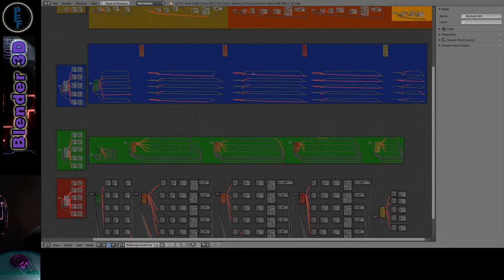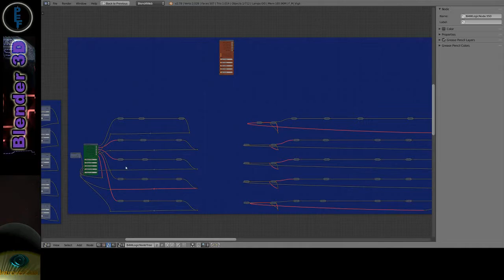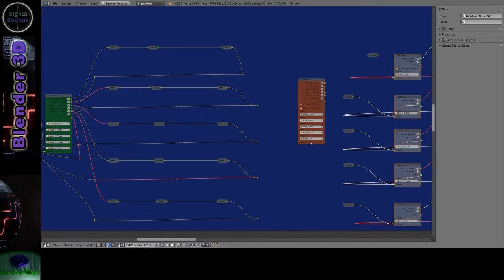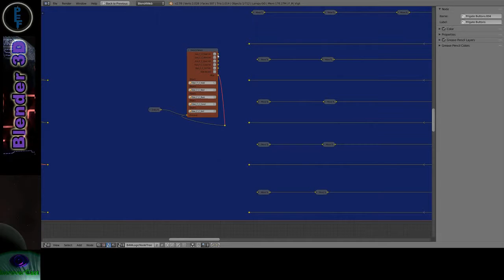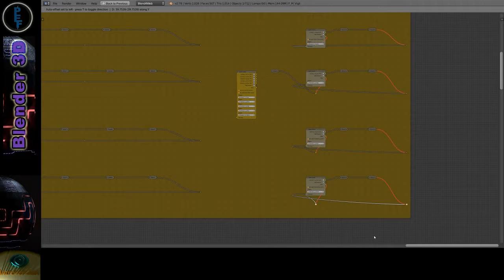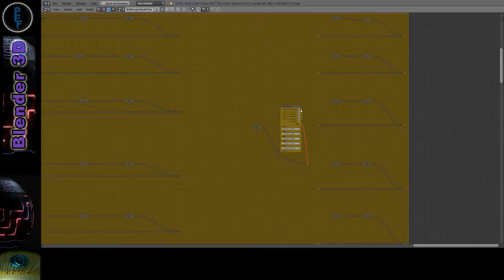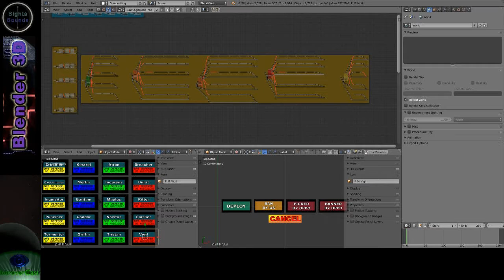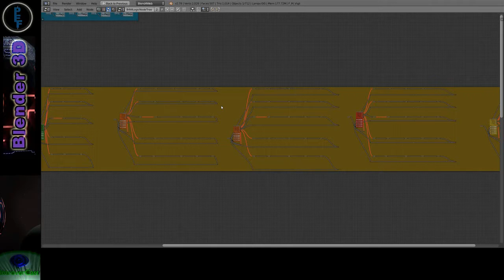Blend4Web Nodes - Refine and Repeat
Fifteen Minutes from yesterday's Beam

Finished frigates (this time for sure) and destroyers (only eight of those), with 40 more ships to go (times six buttons per ship).